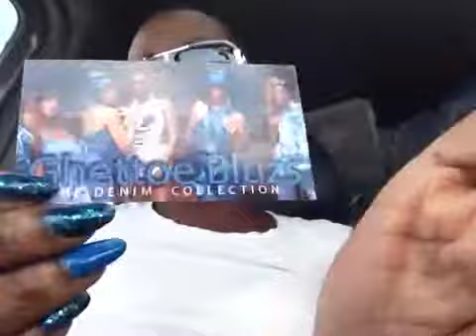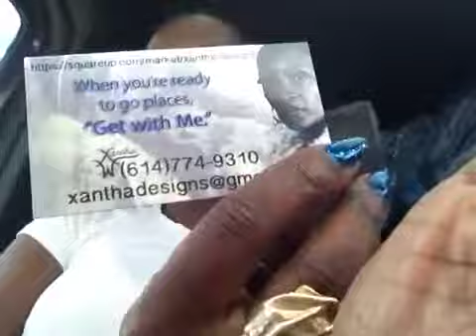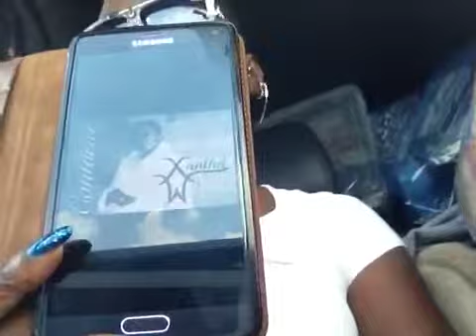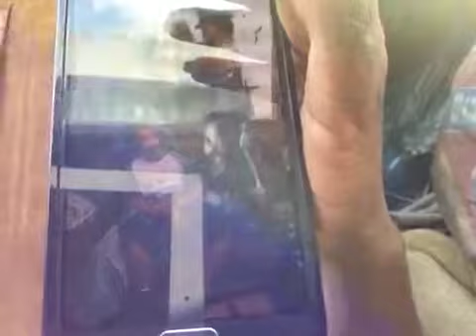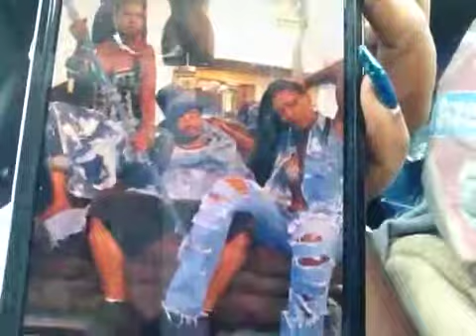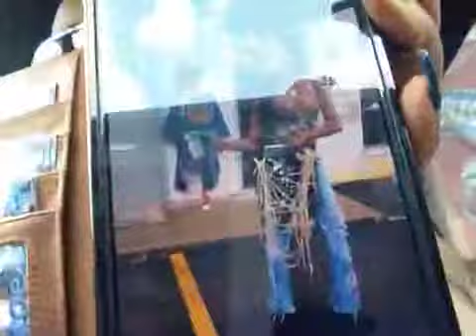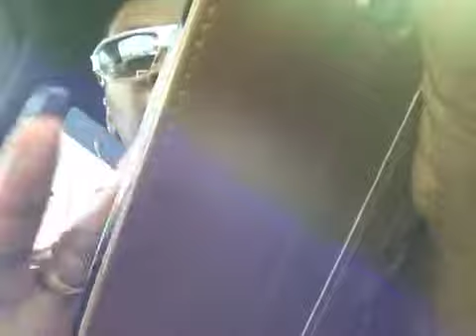Chicago vlog 2015 1